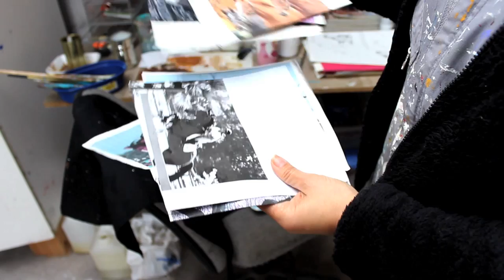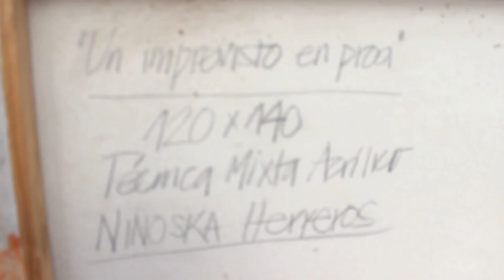En el Taller de... Ninoska Herreros